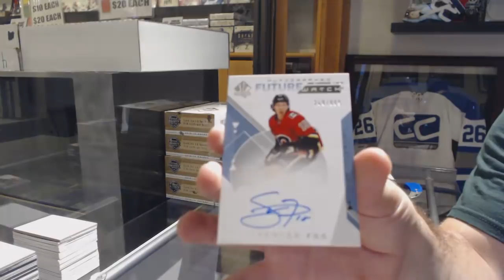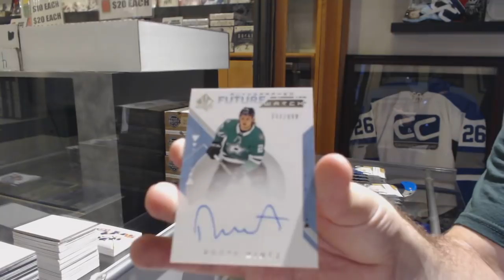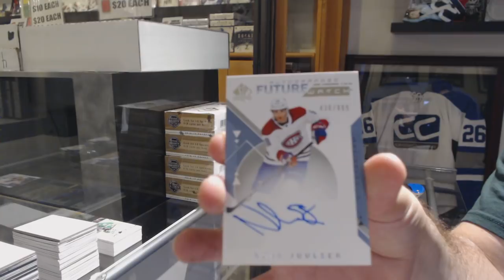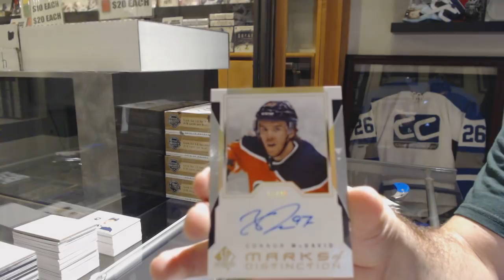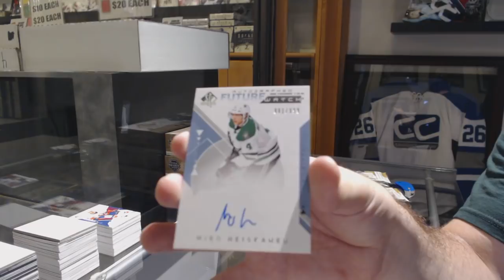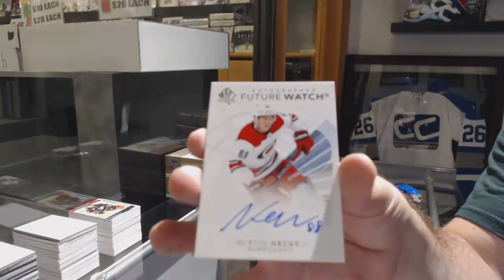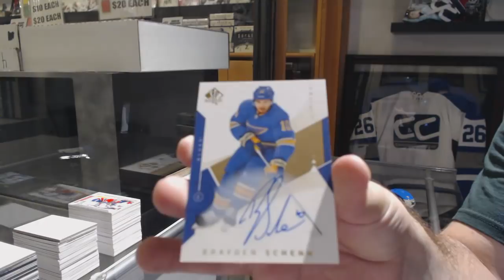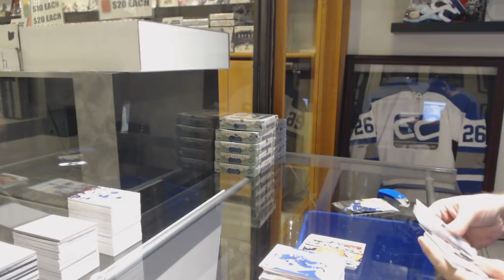18-19 Upper Deck SP Authentic Hockey 8 Box Case Break - C&C GB #9810